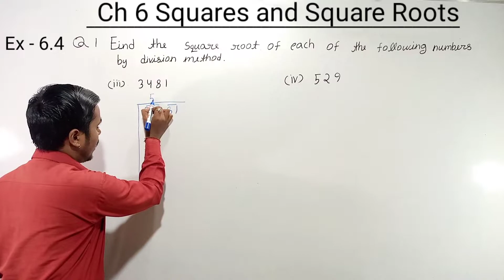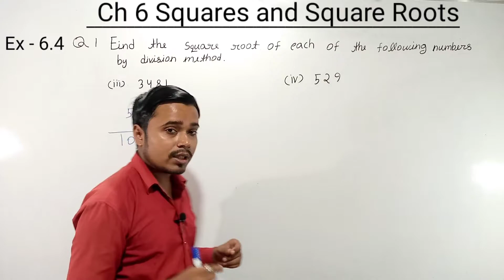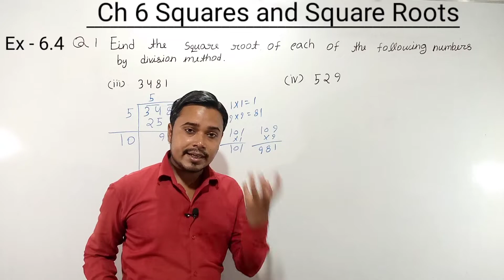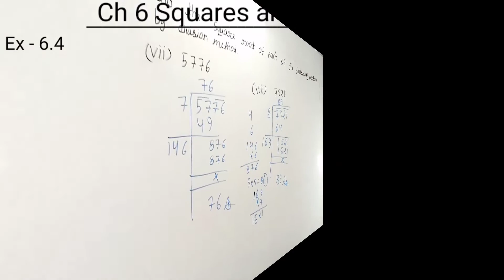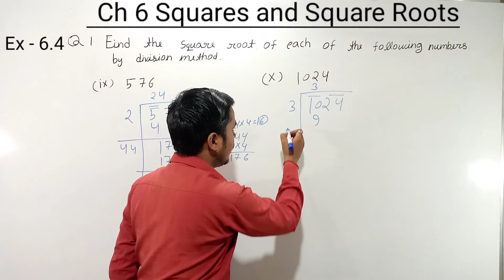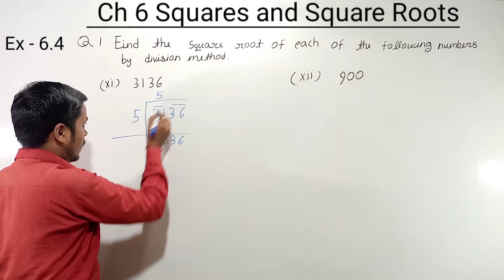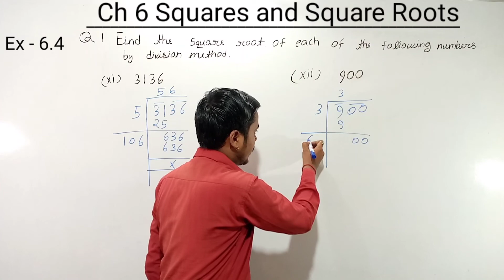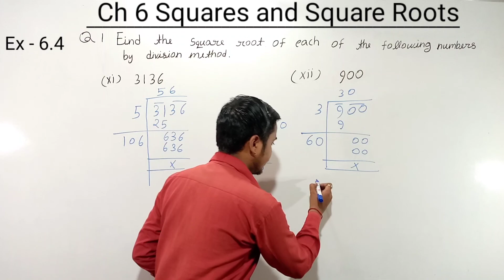how to find square root by division method | Chapter 6 | Ncert Maths Class 8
In this video I explained class 8 maths exercise 6.4 q 1 from chapter 6 |  Squares and Square Roots | Ncert Maths Class 8

maths class 8  exercise 6.4 question number 1